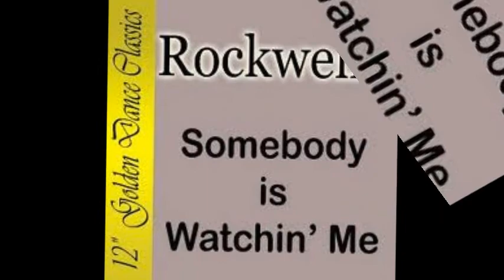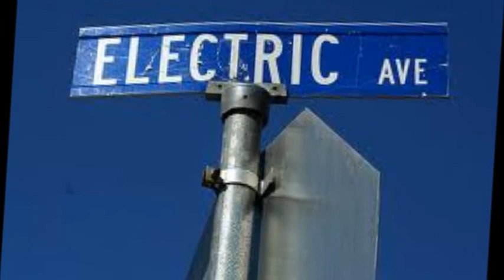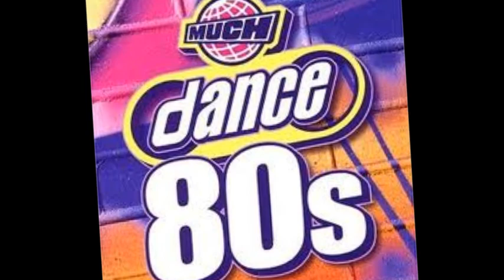Mix 80s Vol N - 2 by Freddy Orellana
Otra mesclita de mi epoca aqui les traigo el volumen 2 espero os guste mi gente linda bye